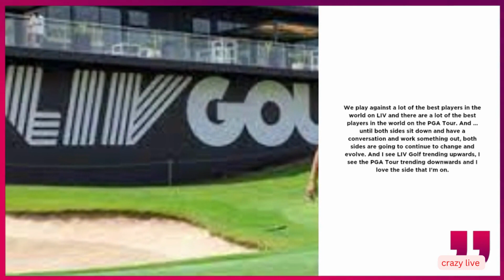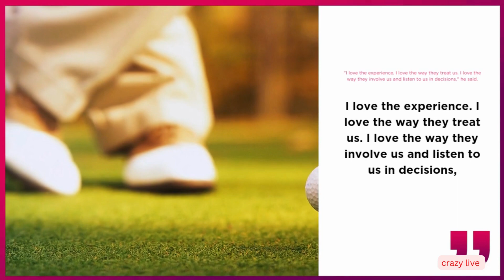Phil Mickelson says LIV on rise and PGA Tour trending downward